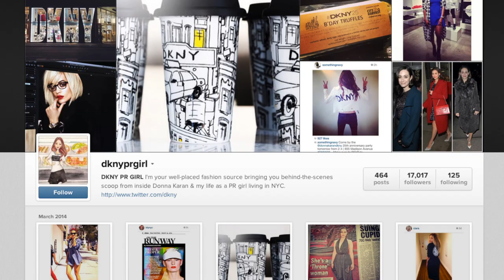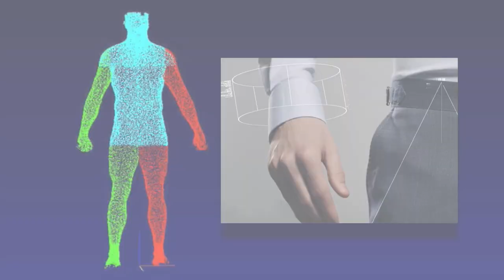Fashion 2.0 Awards 2014 with Zac Posen, Coco Rocha & Robert Verdi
PCMag was at the 5th Annual Fashion 2.0 Awards in New York, where innovative fashion brands were honored for their achivements utilizing digital media.  We chatted with supermodel Coco Rocha, Robert Verdi and and DKNY PR Girl, Aliza Licht about the intersection of fashion and tech as well as their thoughts on wearables.